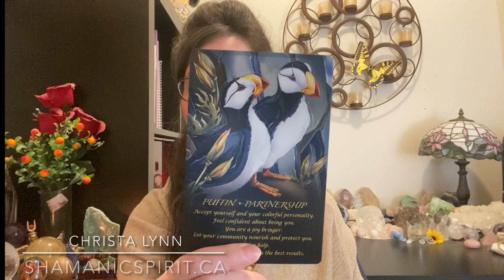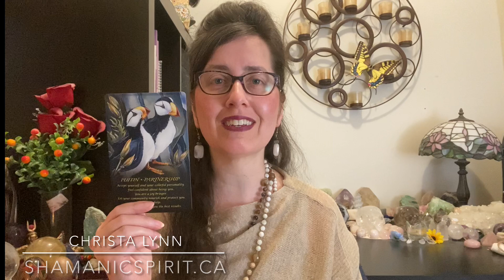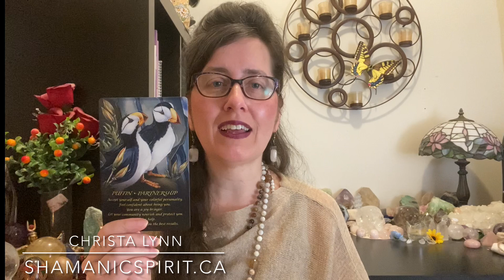Sept 21-27, 2024: Weekly Power Animal Message And Crystal Healing Talisman. Puffin symbolism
In this video, Christa Lynn, shamanic practitioner and shamanic teacher shares the weekly power animal message to help you through your week, what situations to be aware of during this week and how to handle these situations to help you negative this week in a good way with shamanic healing energy. She also shares how to create a shamanic crystal healing talisman (power object) that you can wear on your body during the day to help you embrace this week's power animal energy to help you have a good week.

Music by Christa Lynn played on shamanic wooden flute and shamanic ocean rattle

Spirit Of The Animals Oracle Deck by Jody Bergsma